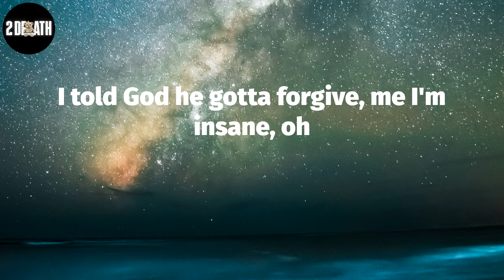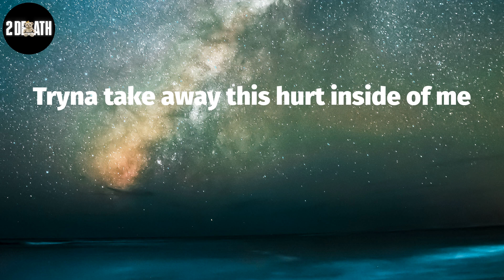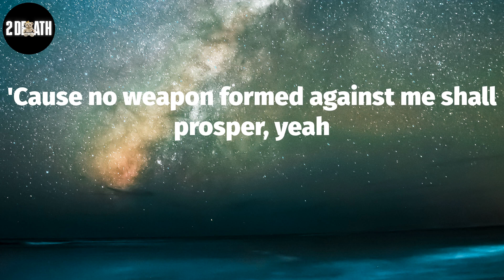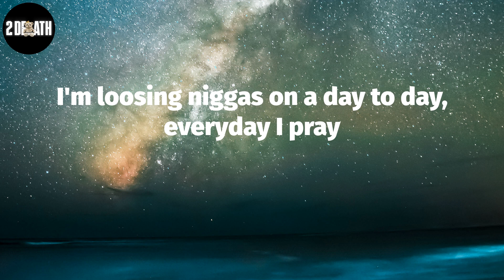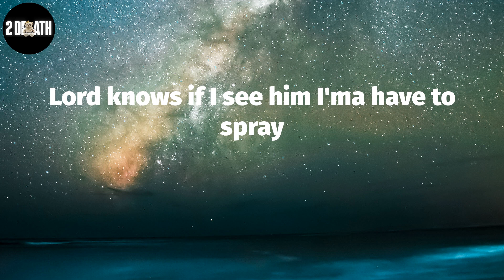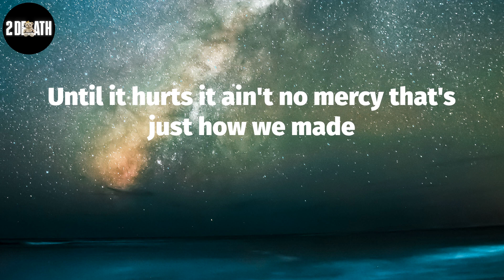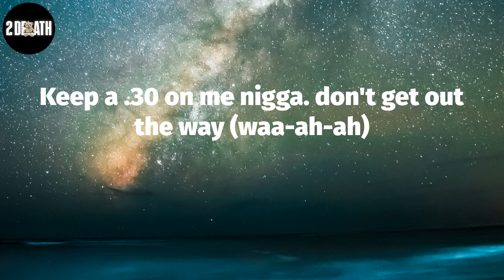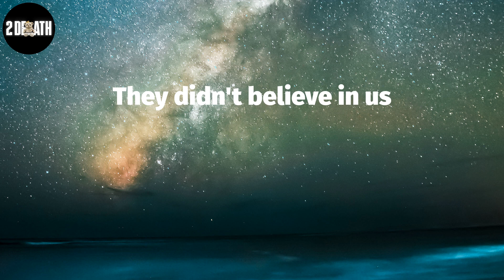MO3, "Outside" (Lyric Video)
MO3, ""Outside"" Lyrics:
Yeah, yeah